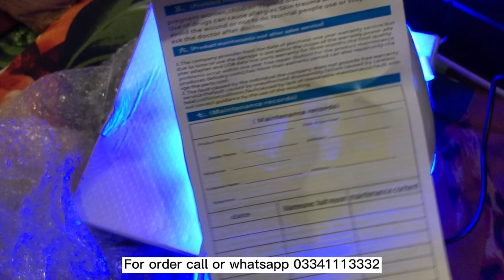Led facial mask with neck in pakistan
best portable option for facial led mask you can use this device without hydra machine For Order Simply Call or whatsapp
Project E Beauty Skin Rejuvenation Mask| 7 Color LED Photon Light Therapy Treatment Whitening Anti-aging Acne Spot Scar Removal Smooth Wrinkles Fine Lines Skin Tightening Facial Daily Skin Care
This light therapy mask provides you 7 different light colors to treat a myriad of skin problems. Our UV Free non-heat producing LEDs penetrate your facial tissue to boost collagen, clear and tighten your skin, reduce lines and wrinkles, improve skin color, and much more.